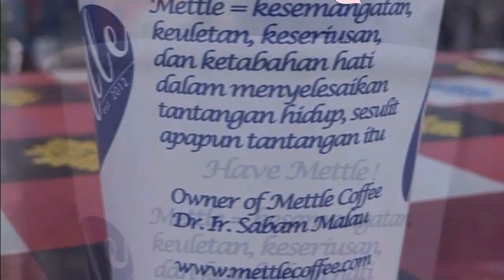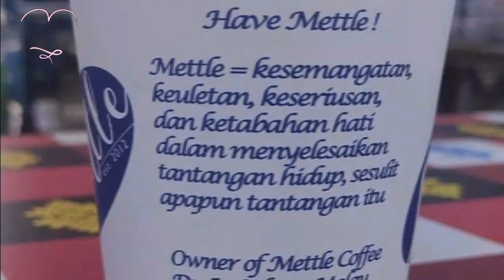Selamat Datang di Channel Saya Prof. Dr. Ir. Sabam Malau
Selamat Datang di YouTube Channel saya Prof. Dr. Ir. Sabam Malau.  Channel yang berguna, menginspirasi dan menyemangati. Terima kasih.
Saya,
Prof. Dr. Ir. Sabam Malau
Dosen UHN Medan
Me,
Lecturer at UHN Medan